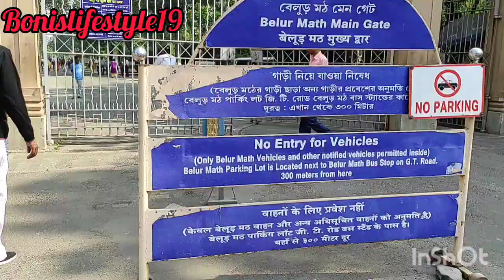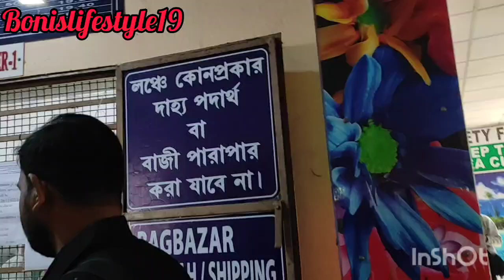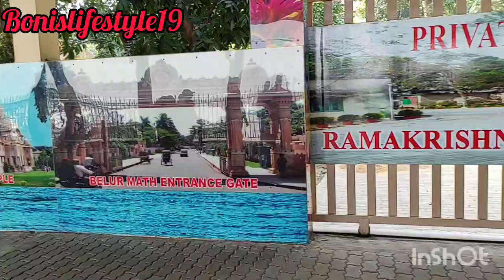Belur math thit for one day...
Bulur math trip for one day..